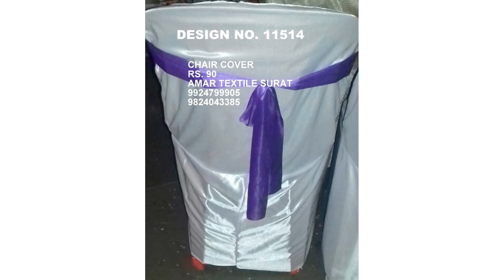hindu wedding chairs, 9924799905 whatapp now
ADDRESS
AMAR TEX